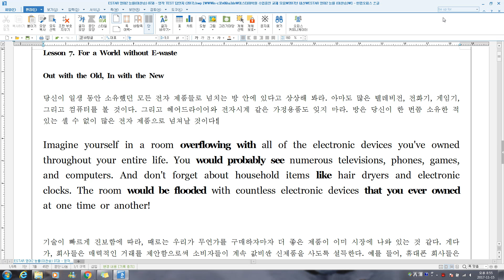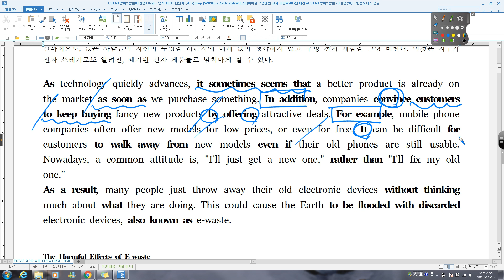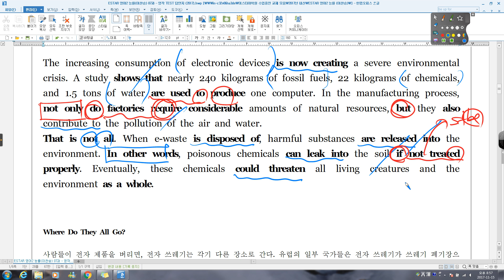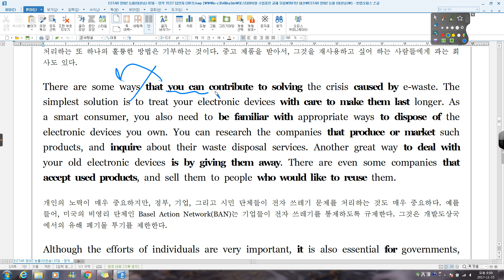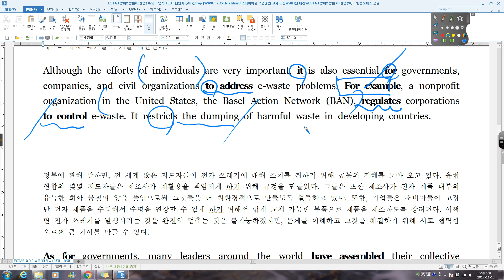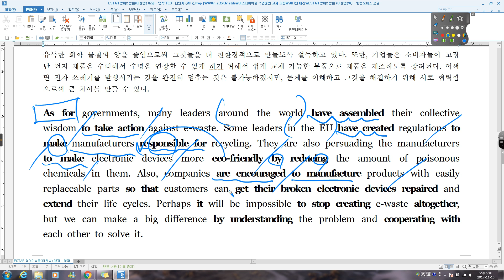영어2 능률 07과 본문